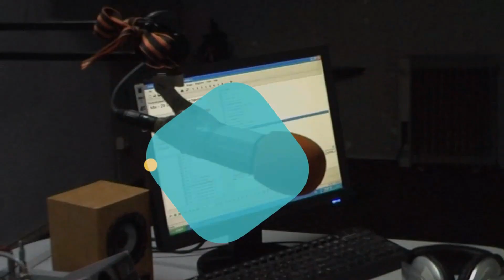Մուրաբաների տեսակների օգտակար հատկությունները